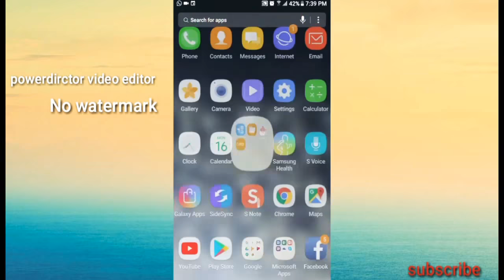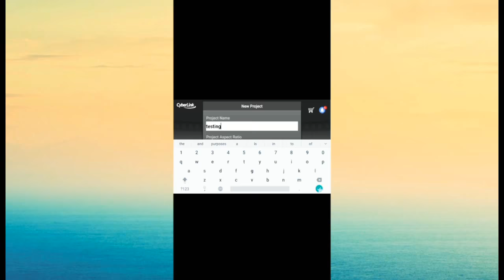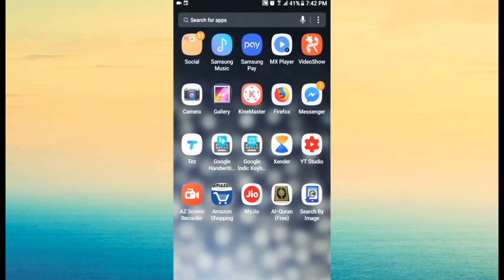Free POWERDIRECT VIDEO EDITOR No watermark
Please Excuse Original audio is missed ,
To get powerdirect video editing apk free just search "powerdirect apk no water mark" on Google.
Open any site show on first page there should be it